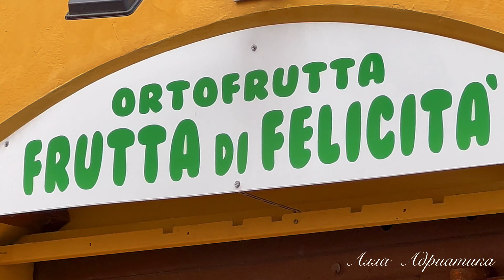What Are People Wearing in Italy/Viable Fashion/Rimini🇨🇮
The latest combination that will forever solve our problems of how to dress for the season is characterised by three timeless pieces:a raincoat,a sweater made of yarn and jeans.It’s the perfect pairing to show off on gloomy days and in the evening when temperatures plummet.
  The trench coat,of course,needs no introduction,because it is a must-have of the off-season.Finally,choose jeans from your wardrobe,preferably a classic or light shade.Here’s a casual and fun look to show off in the off-season.